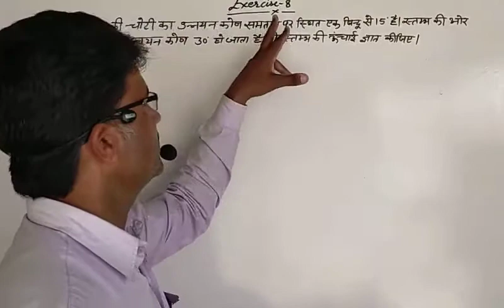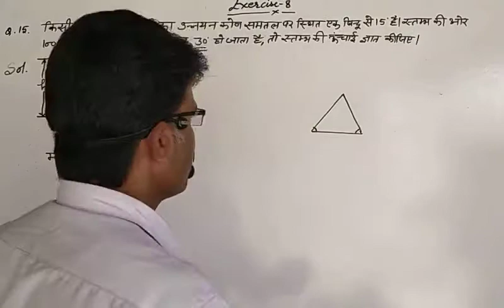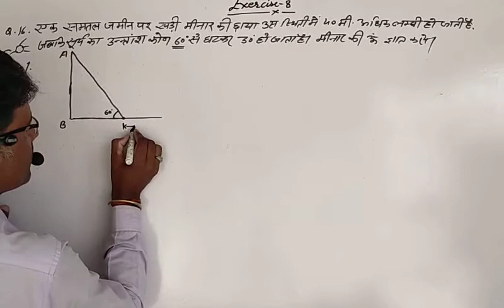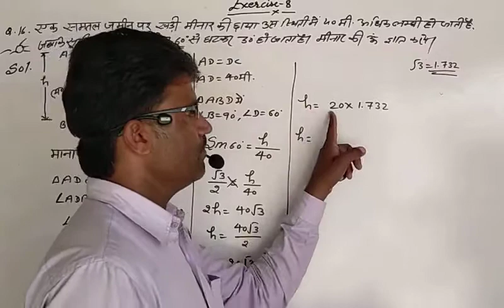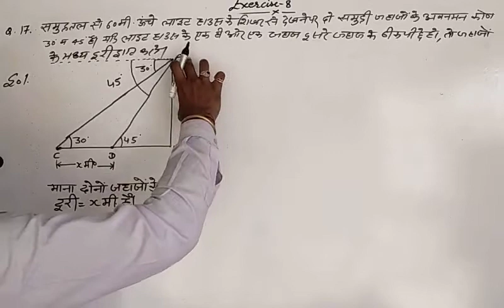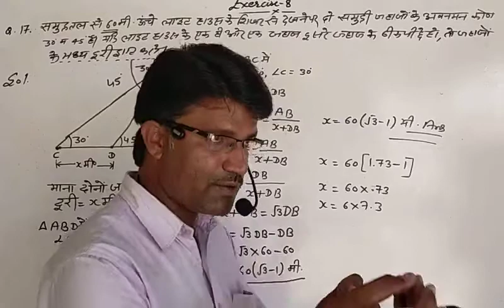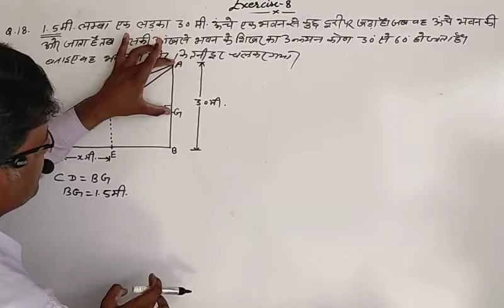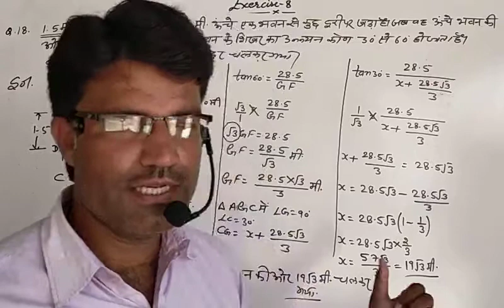Height and distance class 10 Rbse (Part-3),Q.no.15,16,17,18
welcome
M Rajesh aapka apne channel Rawat Maths pr sawagt krta hu dear friends mene es video me aapko height and distance ऊंचाई एवं दूरी pr problem ko solve krne ka pryash Kiya h aapke kuchh questions ka jawab dene ka pryash Kiya h
1.how do you solve height and distance problem?
2.how do you find the height in Trigonometry?
Thanks
height and distance easy tricks